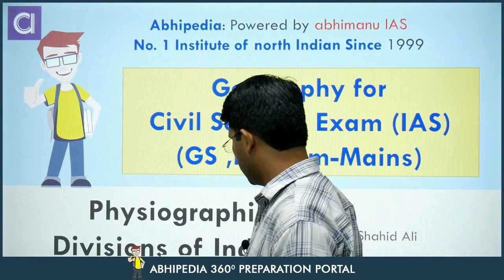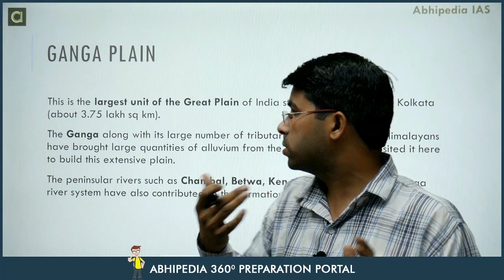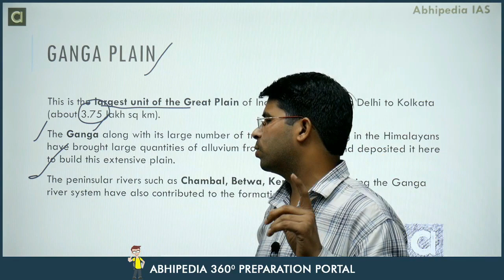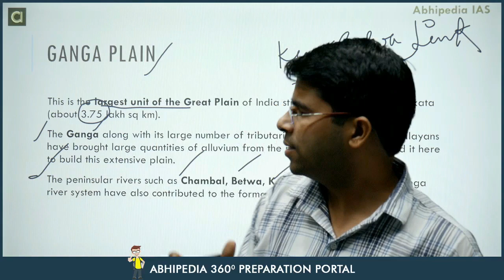UPSC Exam 2023 | Geography | Micro Courses | Physiographic Division of India-2 | abhimanu IAS